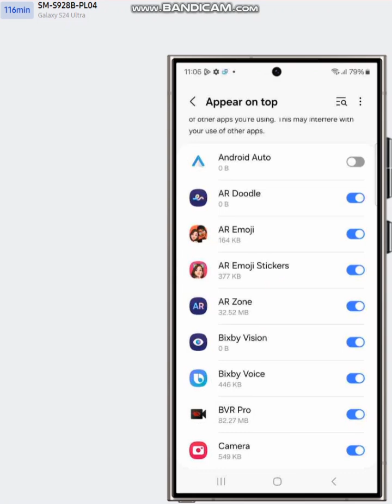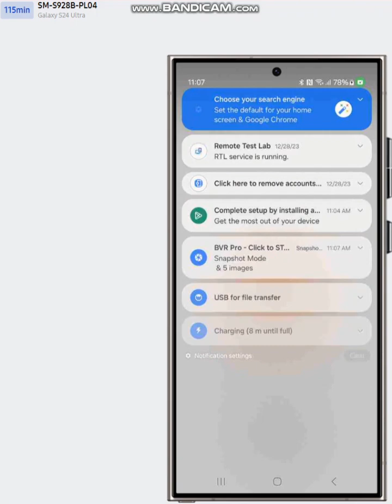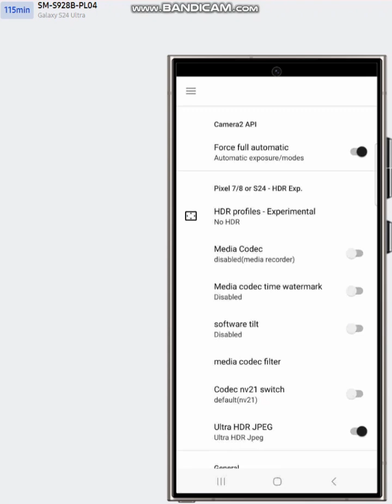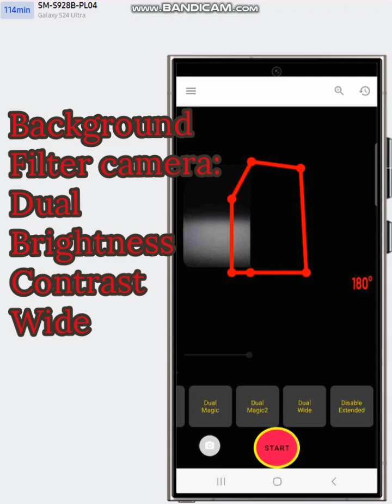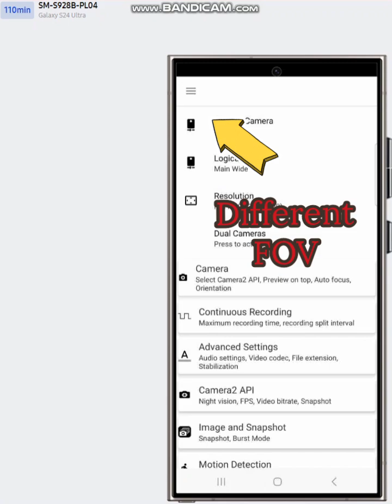S24 Ultra - the FHD 60 FPS is back.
background dual camera
background filter camera 60 FPS.
real HDR
real Ultra JPEG